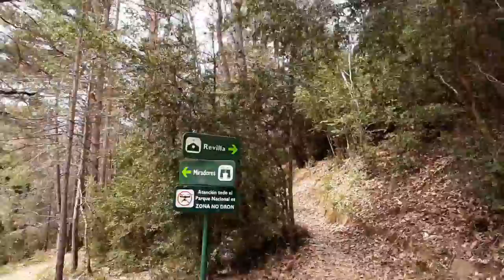Miradores de Revilla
Miniruta de unos 45 minutos de ida y vuelta.